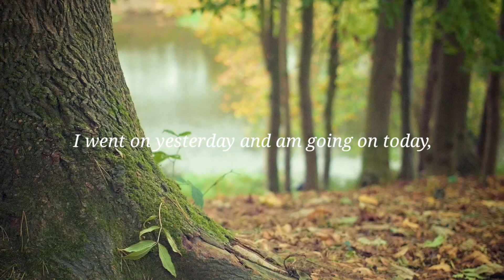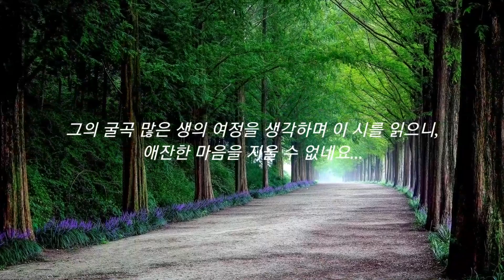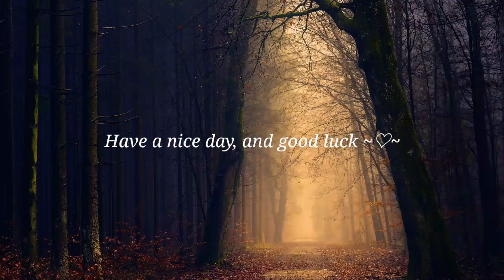My road is always new road... ; The New Road - 윤동주(尹東柱) ; Kinsley Lee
stream, woods, yesterday, today, the magpie, the wind, next day, The New Road, 윤동주, 尹東柱, Kinsley Lee